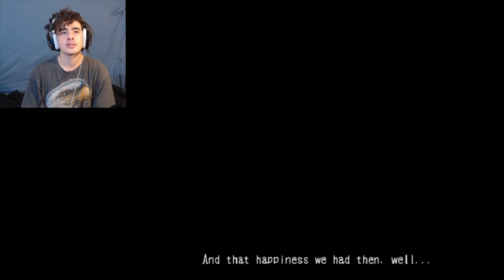TEARS OF SADNESS.... Mad Father FRIGHT WEEK FINALE